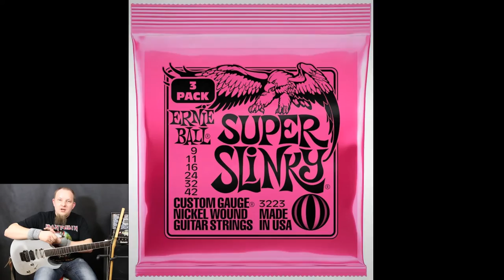Lekcja 3 - Jak wymieniać struny w poszczególnych typach gitar + sposoby zakładania strun